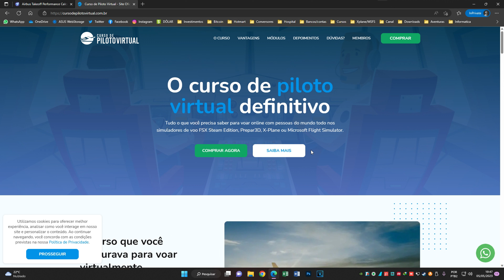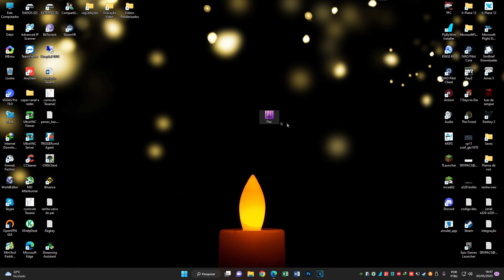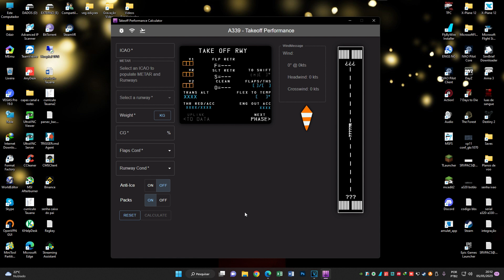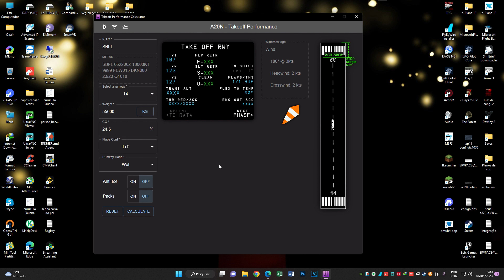Takeoff Performance do Airbus - Rápido e fácil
▶️Curso Piloto Virtual

▼ SIGA/CURTA ▼

▼ MEU SETUP▼

8gb ram
HD 1tb
2 SSD 250gb
Headset Corsair HS35
Joystick Macbare Yoke SPFG
Teclado RGB Fortrek K3